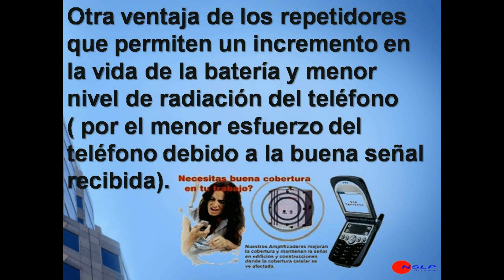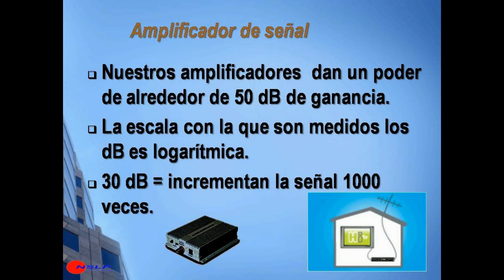amplificadores.avi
Que se necesita cuando la recepción de tu celular no es posible en sitios cerrados, oficinas, sótanos, edificios, etc..como escoger sin pagar tanto por un amplificador y los elementos que deben componer un sistema para amplificar señal.